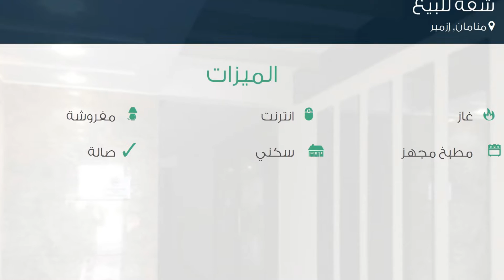شقة للبيع في شارع بيوك شكماجا, منامان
تفاصيل العرض:-

رقم: 1807748

ميزات:-

2 الغرف, 1 غرف أخرى, 2 عدد دورات المياه, 7 عدد الأدوار, 2 رقم الدور, انترنت, غاز, مفروشة, مطبخ مجهز, سكني, صالة